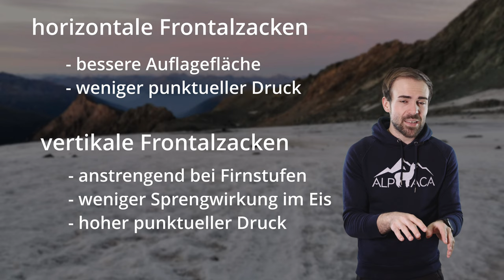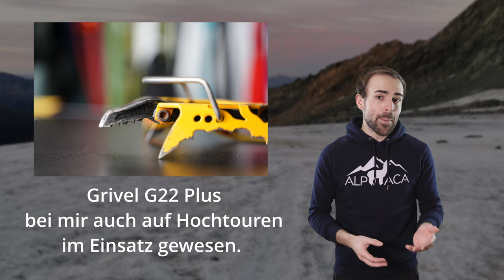WELCHE STEIGEISEN? - Die richtigen Steigeisen für eure Touren finden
Kann man mit Eiskletter-Steigeisen auch auf Hochtour gehen? Ja. Oder? Und welche Nachteile könnte das haben? Das klären wir in diesem Video.

🔧 Meine Ausrüstung 🔧

Schuhe

Rucksäcke

Technisches

Zeitstempel:
0:00 - Einleitung
1:24 - Altschnee
2:10 - Leichte Hochtouren
4:08 - komplexe Hochtouren
6:34 - Eisklettern
7:59 - die wichtigste Frage